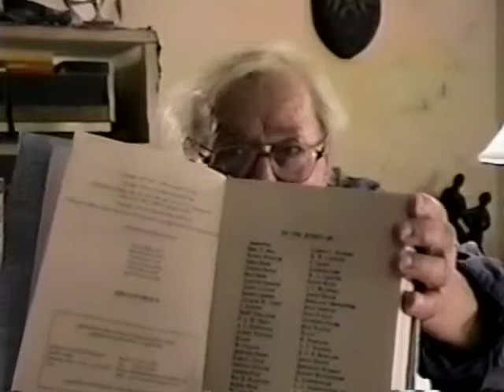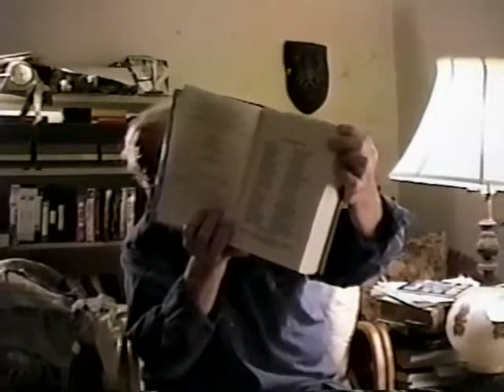Bob Pula | Interview on Alfred Korzybski & General Semantics | Part 2 of 3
In the second part of a three-part interview, Robert P. Pula, an eminent scholar on Alfred Korzybski and general semantics, talks about Korzybski's ancestry, his early life in Poland, and his book "Manhood of Humanity."

This interview was recorded on November 16th, 2003.